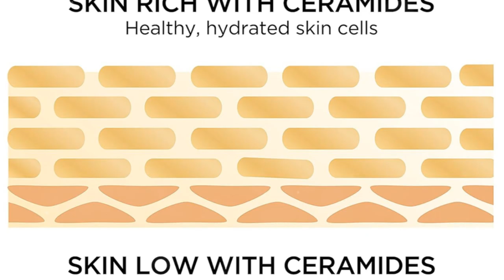Unlock Youthful Radiance with Elizabeth Arden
About this item:
Supports skin’s natural collagen for a firmer look.
Minimizes appearance of lines and wrinkles
Visibly improves skin tone and clarity.
Re-texturizes & revitalizes.
Helps strengthen skin’s moisture barrier & maintains moisture.
Ceramides have been found to be the most crucial component for maintaining barrier function. They represent about 50% of the essential lipids found in the skin’s barrier, while Cholesterol makes up 25% and Fatty Acids another 10-15%.

These lipids work together to help fortify the integrity of skin’s moisture barrier for healthy, youthful-looking skin.